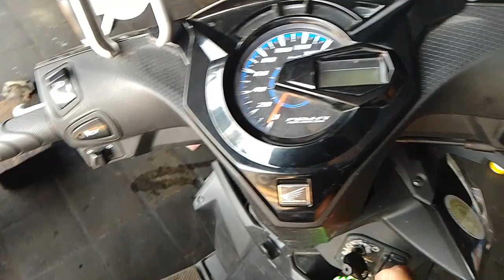Ganti oli motor beat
Ganti oli motor beat dengan oli mpx 2 untuk motor matic 0,8 liter.

Pada hari Kamis 18 Mei 2023 , di bengkel motor daerah Prambanan Klaten

Biaya 55.000, sudah termasuk ongkos pemasangan

Semoga awet dan barokah, aamiin

Klaten, 18 Mei 2023